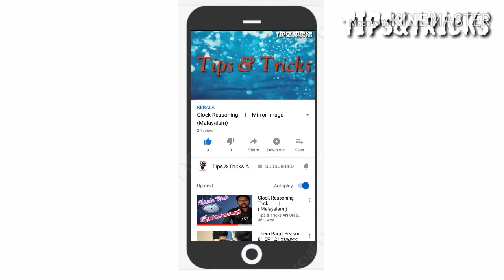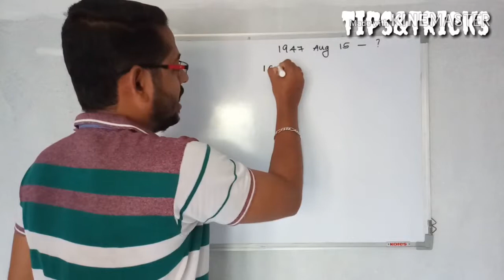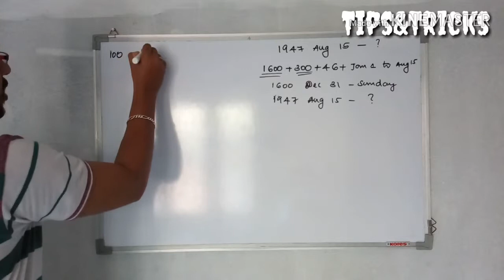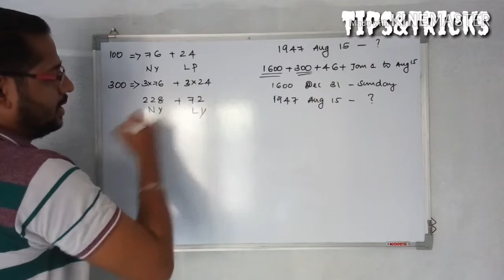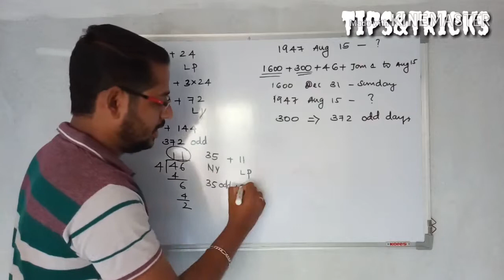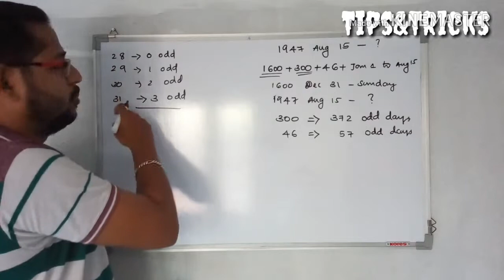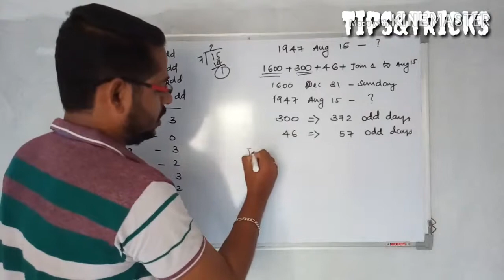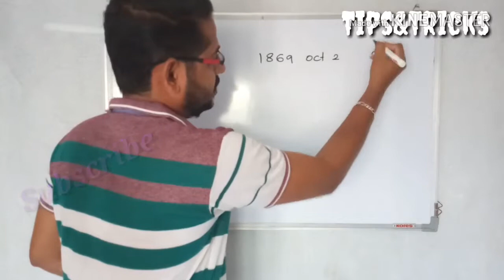Calendar Reasoning Tricks | malayalam